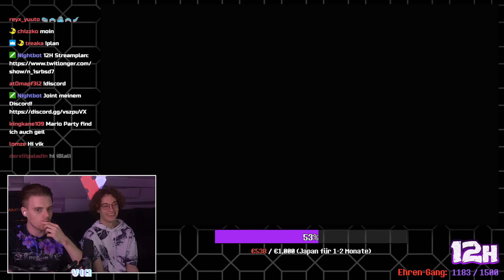Die TRAURIGSTE PARTY seines LEBENS.. 😔